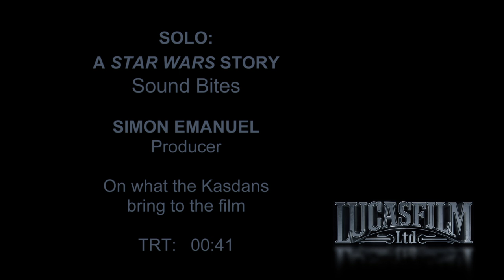Solo A Star Wars Story - Itw Simon Emanuel (official video)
Solo: A Star Wars Story, or simply Solo, is an upcoming American space western film centered on Han Solo, a character from the Star Wars franchise. The film is directed by Ron Howard and is produced by Lucasfilm from a screenplay by Jon and Lawrence Kasdan, and will be distributed by Walt Disney Studios Motion Pictures. The film will be the second Star Wars anthology film, following the 2016 film Rogue One. A stand-alone installment set prior to the events of the original 1977 film, it explores the adventures of a young Han Solo and Chewbacca, including meeting Lando Calrissian. The film stars Alden Ehrenreich as Solo, alongside Woody Harrelson, Emilia Clarke, Donald Glover, Thandie Newton, Phoebe Waller-Bridge, Joonas Suotamo, and Paul Bettany. Principal photography began in January 2017 at Pinewood Studios, under the direction of Phil Lord and Christopher Miller. The pair left the project in June 2017 after reportedly being fired over "creative differences" with Lucasfilm, and Howard took over directing duties. The film is scheduled to premiere on May 15, 2018 at the 2018 Cannes Film Festival, and be released in the United States on May 25, 2018, in RealD 3D and IMAX 3D.

Synopsis:
Described as a space western,[8] the film is centered on a young Han Solo and his adventures with his Wookiee partner Chewbacca, including their encounter with Lando Calrissian.

Produced by Kathleen Kennedy, Allison Shearmur, Simon Emanuel
Screenplay by Jonathan Kasdan, Lawrence Kasdan
Starring Alden Ehrenreich, Woody Harrelson, Emilia Clarke, Donald Glover, Thandie Newton, Phoebe Waller-Bridge, Joonas Suotamo, Paul Bettany
Cinematography : Bradford Young
Edited by Pietro Scalia
Production company : Lucasfilm Ltd.
Release date : May 15, 2018 (Cannes), May 25, 2018 (United States)

(Source: Wikipedia)